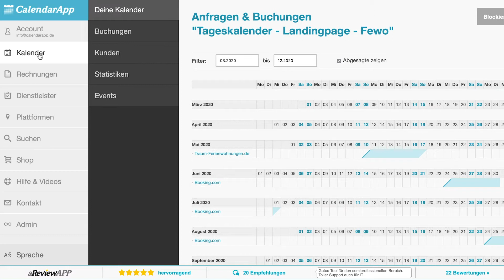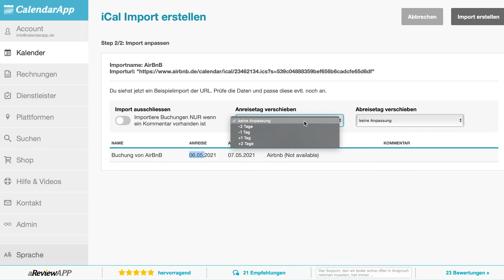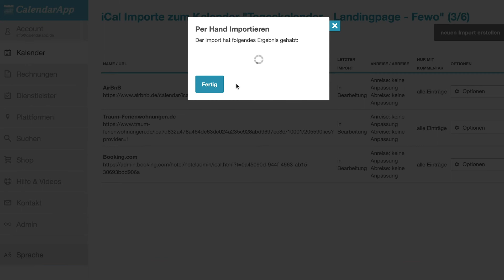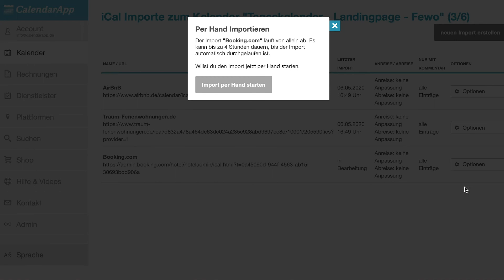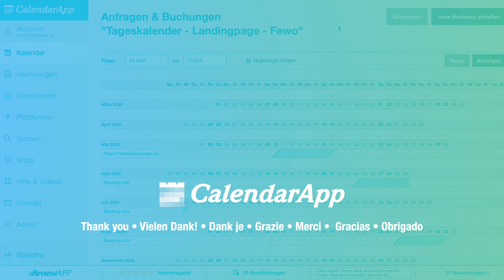CalendarApp – iCal-Import Channelmanager mit Buchungsplattformen, Datenimport zu uns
Erstelle mit nur wenigen Klicks einen Belegungsplan für deine Webseite, verwalte alle Anfragen und Buchungen ab sofort mit unserem übersichtlichen und einfachen FewoSoftware und profitiere von vielen neuen Vorteilen.

Mit der iCal Import / Export-Funktion sind auch die wichtigsten Buchungsplattformen, mit denen du vernetzt bist, über die Auslastung Deines Apartments immer auf dem Laufenden.